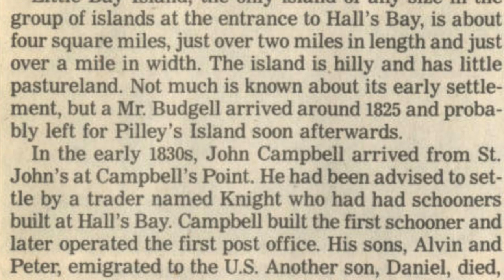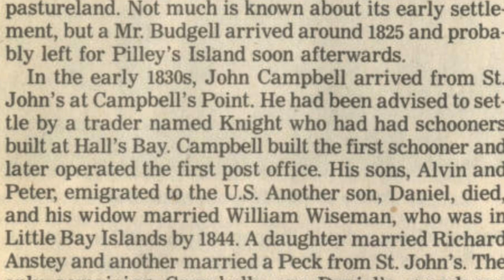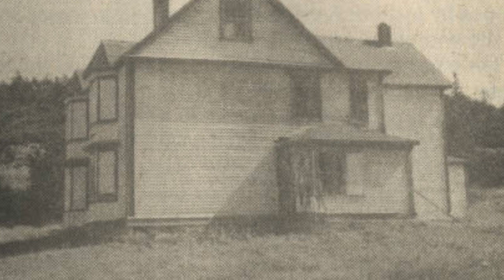Dorothy Locke interview (Oct 3 1986)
Sources for this one were found on the MUN archives:

Interview by Hiram Silk
Decks Awash, vol. 17, no. 05
Photographs by Edward Holloway